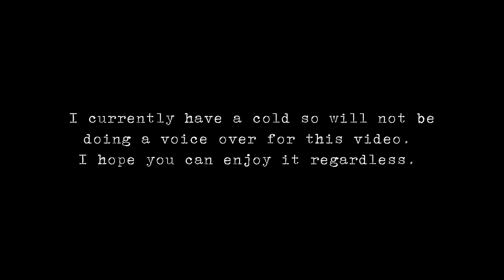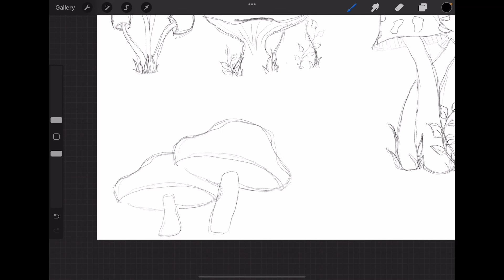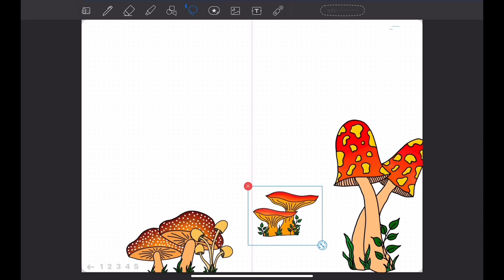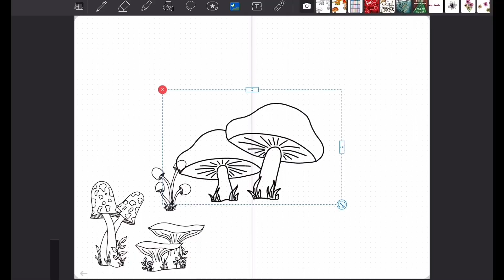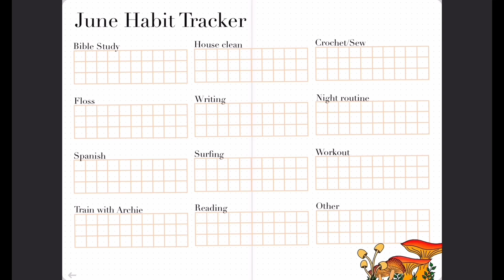Plan With Me June | Digital Bullet Journal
Hello everyone 🌸
I feel like it has been a long time since I uploaded. I didn't do a May Plan With Me as it was a very busy month but wanted to prioritise getting my June video out! Thank you for all the patience as I figure out a posting schedule. I do not want to stop but I also don't want this to be a full-time thing where I post every month/twice a month. More of a hobby and I appreciate you following along anyway.🌸
I hope you enjoyed the video. If you have any questions, just pop them in the comments and I can get back to you!
Materials:
iPad Pro 11inch
Apple Pencil 2nd Gen
Procreate
Procreate brushes:
- Monoline
- HB Pencil
GoodNotes 5
Font name: Diot